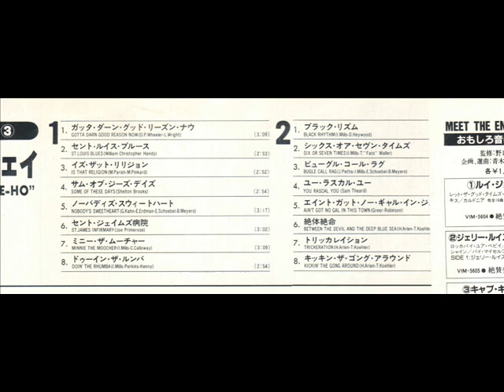Cab Calloway Six or Seven Times